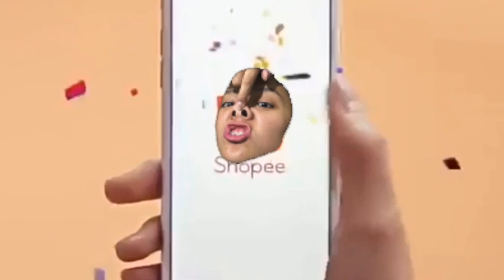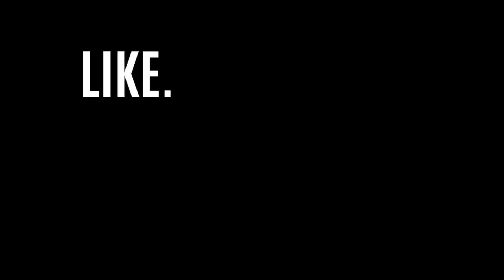Affordable shopee try on haul! (quarantine edition)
Hi guys so I did a little affordable shopee try on haul for ya'll hehe hope you guys like it! hope this haul helps you see how these cropped tops really look in real life hahahahah stay safe my loves, love ya'll

Links of the tops I got!

Xx,
Star